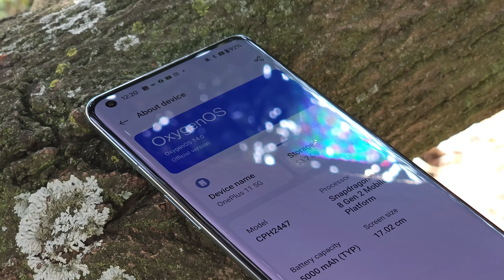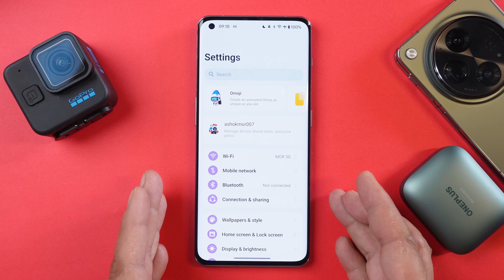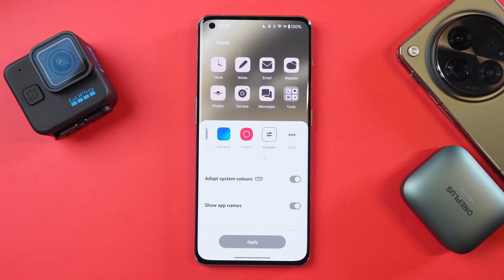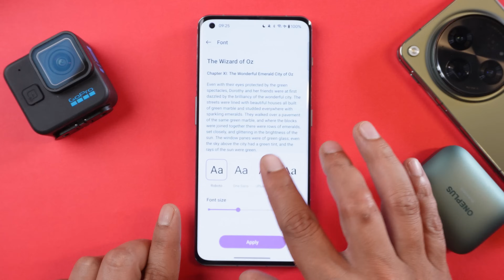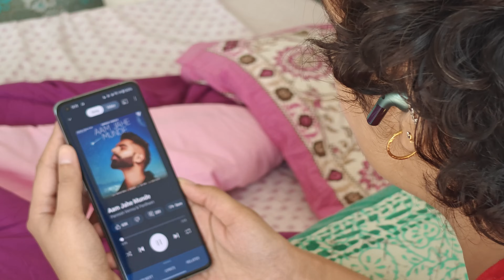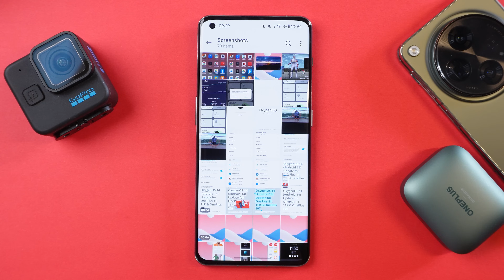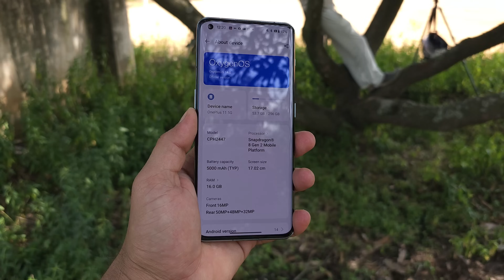Stable Oxygen OS 14 In-Depth REVIEW: The Good, The Bad, and The Ugly - OnePlus, What Happened?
Here is the full In-Depth review of Stable Oxygen OS 14, Check out our video to know the Good, the Bad, And the ugly. It's hard to understand whats happened to Oneplus.

OXYGENOS 14 v/s ONEUI 6.0 Animation Test! SOO BEAUTIFUL SOO ELEGANT JUST LOOKING LIKE A WOW😜

New Update of OxygenOS 14 adds 90FPS Recording Support in BGMI - Oneplus 10 Pro OxygenOS 14 Beta 2!

Stable OxygenOS 14 Soon! OXYGEN OS 14 BETA 4 is LIVE with New Features, Fixes, & Finesse!

Stable OneUI 6.0 is Official Here with the taste of Android 14: Top Features You Can't Miss!

The Wait is Over! New Update Oxygen OS 14 Brings 120Hz Refresh Rate for EVERY App🚀 Smooth & Faster!

Official OxygenOS 14 Beta 1 for ONEPLUS 10 PRO - 120Hz Refresh Rate for Every App! Future is Smooth😊

***Chapters***
00:00 - Intro
00:40 - Like & Subscribe
01:00 - Users Queries
03:35 - Bugs
04:09 - Camera
05:05 - Battery
06:13 - Conclusion
0642 - Outro